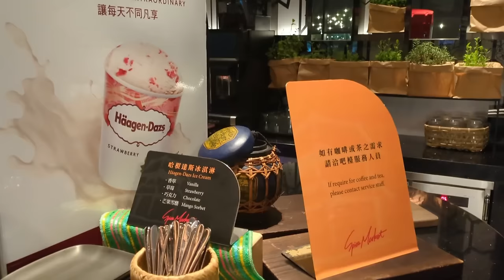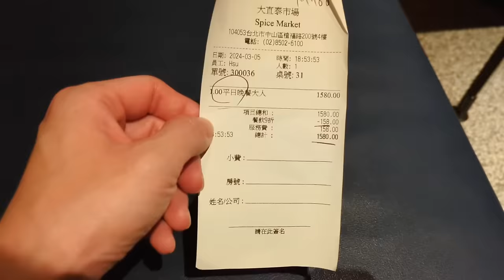搬家後的泰市場！吃到我懷疑人生...｜現流海鮮｜現做料理｜台灣觀光｜生食級干貝｜一人也可以吃｜台北飯店｜觀光推薦｜旅遊美食｜大食い｜大胃王養成中｜大食量開箱｜吃到飽｜ bigeater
泰市場 大直英迪格店
台北市中山區植福路200號4樓台北大直英迪格酒店4F